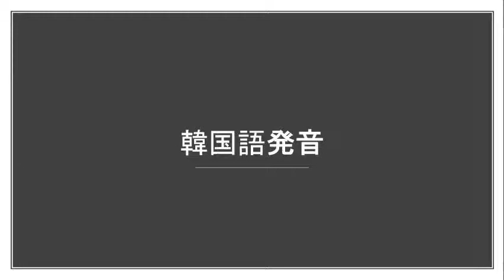南原の韓国語の発音